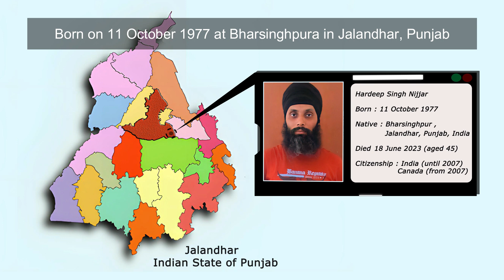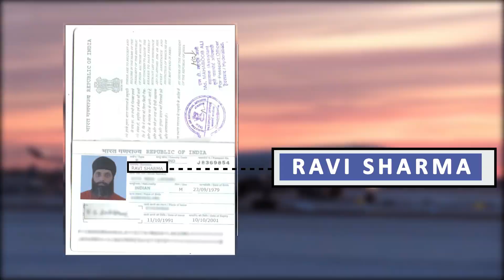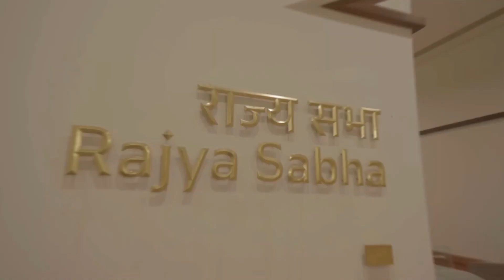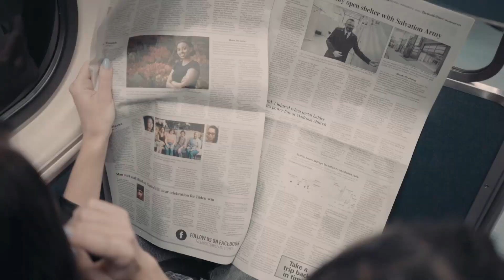Hardeep Singh Nijjar - Birth, Life and Death of Hardeep Nijjar (No Voice Over)